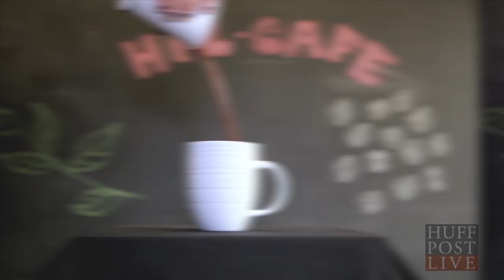Ice-T And Coco Try Iced Tea And Cocoa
In honor of Ice-T and Coco's visit to our office we decided to find out if iced tea and cocoa do in fact mix well together--taste test style!